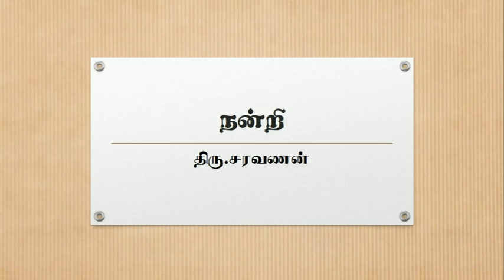Tamil awards for Tnpsc, SSC, UPSC | Shortcut | தமிழ் விருதுகள் 2018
Tamil awards with shortcut for all Exams